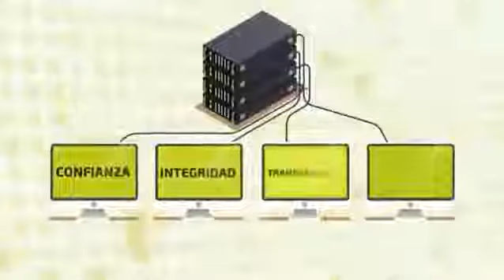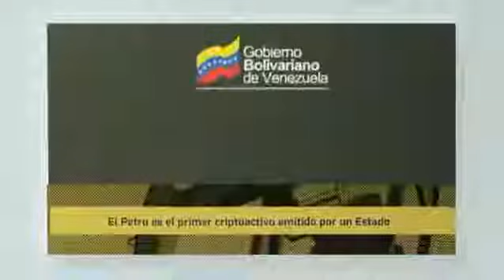Criptomoneda El Petro reimpulsará la nueva economía venezolana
Venezuela recuperará su independencia económica. Cada Petro es un barril de petróleo “contante y sonante” de los que se encuentran en los yacimientos comprobados que tenemos en el país.